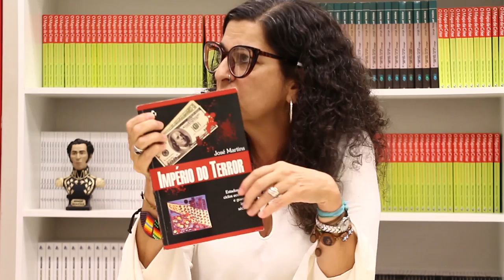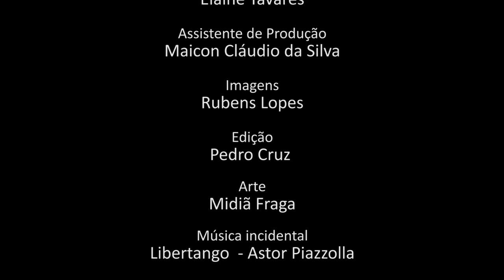Programa Pensamento Crítico: O capitalismo e as guerras (E29)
Programa de análise da conjuntura brasileira e latino-americana, produzido pelo Instituto de Estudos Latino-Americanos, com a participação de Elaine Tavares,  Daniel Corrêa da Silva e José Martins. Nesta edição discutindo o capitalismo e a guerra.

Imagens: Rubens Lopes e Pedro Cruz

Mês/maio/2017